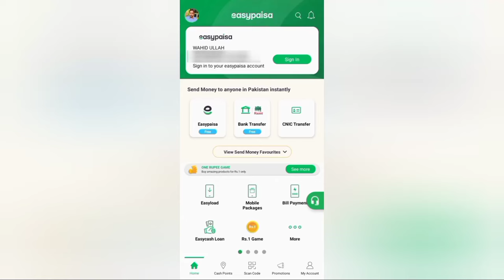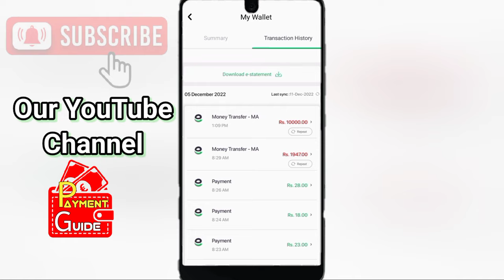How To Find EasyPaisa Transaction ID? | EasyPaisa TID Kaisy maloom kary?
Hello guys!
In this video, you will learn how to get your TID from the EasyPaisa app.
Sometimes you send a payment but you are asked to verify your payment, but you don't know to get the transaction ID, in this video you will know to get your TID.
So, watch the video till the end to know the whole process.